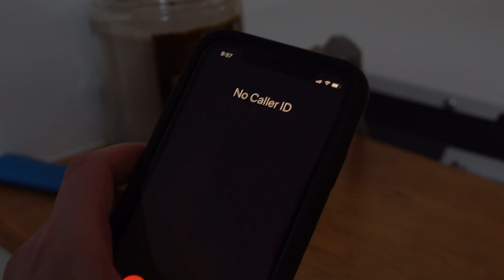A Scammer Darkly | Horror Comedy Short Film (2021)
no matter where you hide, the EW Man will find you.

Directed & Edited by Mike Begra
Written by Seth Gersbach
Director of Photography by Jerry Ochoa

Starring:
Steve: Seth Gersbach
Glenn: Jerry Ochoa
EW Man: Mike Begra

Jerry Ochoa — A filmmaker & performer from Houston Texas. Learn all about him and see his work

Seth Gersbach — Follow Seth Gersbach on Instagram @sethg024

Mike Begra - First born son of Mark and Kathy. A filmmaker & performer living in Chicago. Instagram @MikeBegra